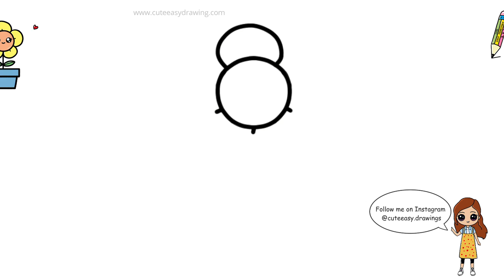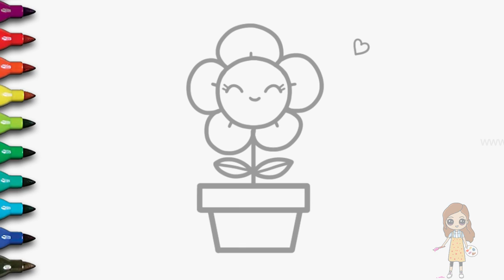How to Draw a Cute Flower Pot Easy for Kids and Toddlers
In this video, I will show you how to draw a cute Flower Pot step by step. This is a great activity for kids and toddlers of all ages. The flower is simple to draw and can be customized to your child's liking. All you need is a pencil, paper, and some crayons or markers.

Here are the steps:
Draw a circle for the center of the flower.
Draw 5 petals around the circle and add a stem.
Draw a Pot.
Draw two Leaves.
Draw  two eyes and a smile.
Color in the petals any color you like.

cute drawing,
drawing tutorial,
drawing easy,
drawing art,
drawing and coloring,
Draw,
Drawings,
Basic Drawings,
Simple Drawings,
Drawings Lessons,
Line Drawings,
Cute Drawings.
Easy Drawings,
Simple Drawings,
simpatico disegno,
tutorial di disegno,
disegno facile,
Disegnare,
Disegni,
Disegni di base,
Come disegnare,
Disegni semplici,
Come colorare,
Come colorare,
Disegni carini.
Disegni facili,
Disegni semplici,
Cosa disegnare,
süße Zeichnung,
Zeichnungs-Tutorial,
einfach zeichnen,
Kunst zeichnen,
Zeichnen und Ausmalen,
Ziehen,
Zeichnungen,
Grundlegende Zeichnungen,
Einfache Zeichnungen,
Zeichenunterricht,
Strichzeichnungen,
Nette Zeichnungen.
Einfache Zeichnungen,
Einfache Zeichnungen,
lindo dibujo,
tutorial de dibujo,
dibujar facil,
Dibujar,
Dibujos,
dibujos basicos,
Como dibujar,
dibujos simples,
como colorear,
como colorear,
Dibujos lindos.
dibujos faciles,
dibujos simples,
que dibujar,
joli dessin,
tutoriel de dessin,
dessin facile,
Dessiner,
Dessins,
Dessins de base,
Comment dessiner,
Dessins simples,
Comment colorier,
Comment colorier,
Dessins mignons.
Dessins faciles,
Dessins simples,
Que dessiner,
رسم لطيف
رسم تعليمي
الرسم السهل ،
فن الرسم
رسم وتلوين،
رسم،
الرسومات،
رسومات أساسية ،
كيف ترسم،
رسومات بسيطة
دروس الرسم
رسومات الخط
كيف تلون ،
كيف تلون ،
رسومات لطيفة.
رسومات سهلة
رسومات بسيطة
رسم سهل جدا ،
رسومات للمبتدئين ،
ارسم شيئًا سهلًا ،
ماذا ارسم ،
sevimli çizim,
çizim öğretici,
çizim kolay,
çizim sanatı,
çizim ve boyama,
Çizmek,
Çizimler,
Temel Çizimler,
Nasıl çizilir,
Basit Çizimler,
çizim dersleri,
Çizgi çizimleri,
Nasıl Renklendirilir,
Nasıl Renklendirilir,
Sevimli Çizimler
Kolay Çizimler,
Basit Çizimler,
Ne Çizilir,
desenho fofo,
tutorial de desenho,
desenho fácil,
Desenhar,
desenhos,
Desenhos Básicos,
Como desenhar,